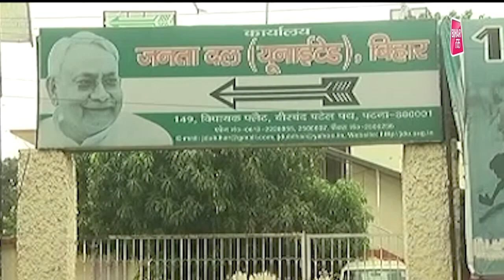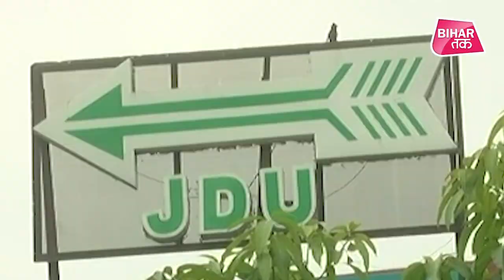JDU ने अपनाया लव-कुश फॉर्मूला, Upendra Kushwaha की होगी वापसी !| Bihar Tak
जेडीयू के प्रदेश अध्यक्ष के तौर पर उमेश कुशवाहा का नाम सामने आने के बाद से ही जेडीयू की नई रणनीति और  NDA में उपेंद्र कुशवाहा की वापसी को लेकर चर्चा जोरों पर है। जहां एक तरफ कशवाहा समाज से आने वाले उमेश कुशवाहा को बिहार जेडीयू को प्रदेश अध्यक्ष बनाकर नीतीश कुमार ने अपना पुराना लव कुश समीकरण साधने की कोशिश की है। तो वहीं कभी उनके सहयोगी रहे उपेंद्र कुशवाहा को भी करीब लाने का कदम उठाया है।